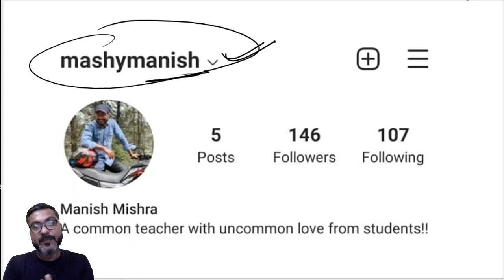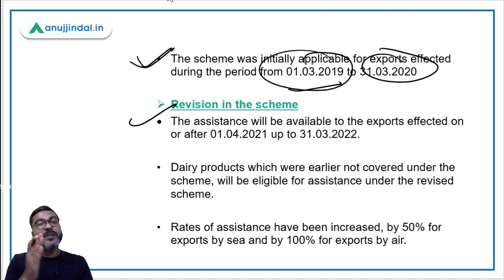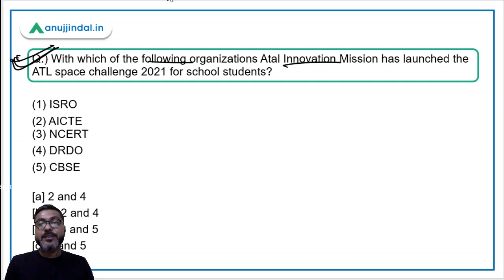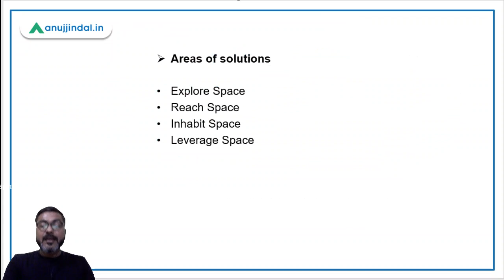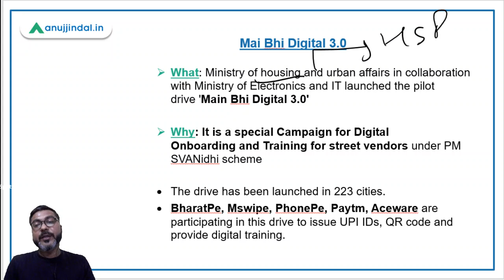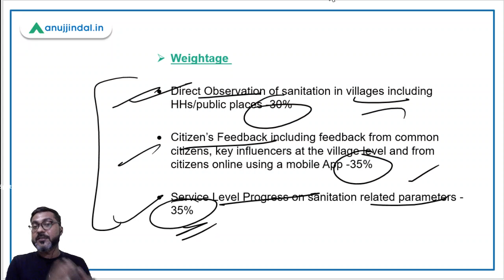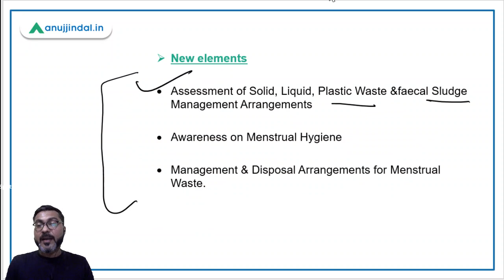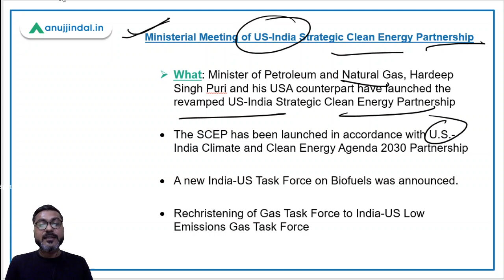RBI Grade B Current affairs | RBI Phase 2 | PIB 247 | Day 6 - September by - Manish Sir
In this session we will discuss about Swachh Survekshan Grameen 2021, AIM Space Challenge, Transport and Marketing Assistance scheme for Specified Agriculture Products, Mai Bhi Digital 3.0, US-India Strategic Clean Energy Partnership and other important PIB news.